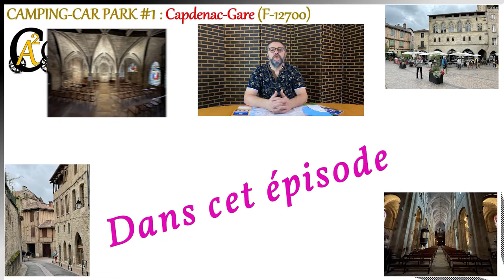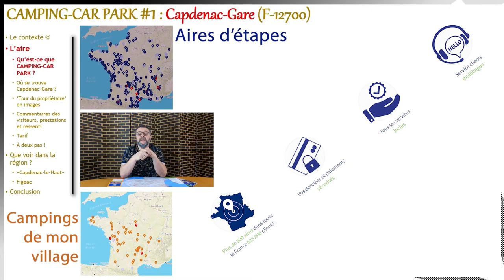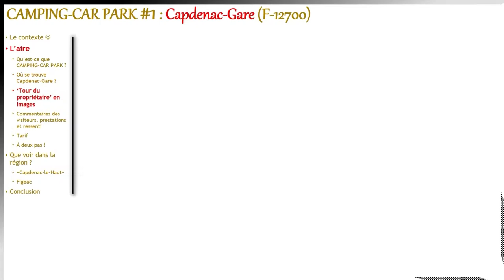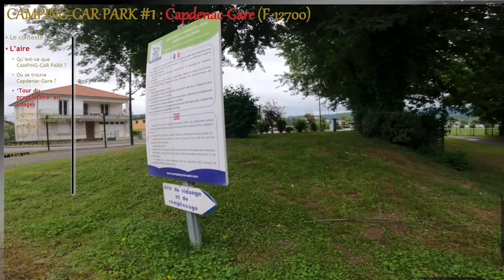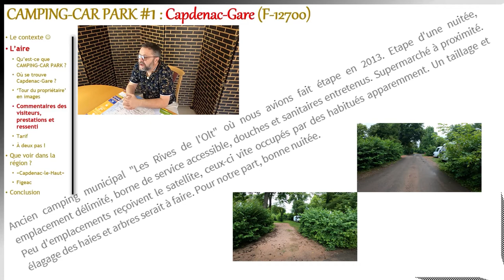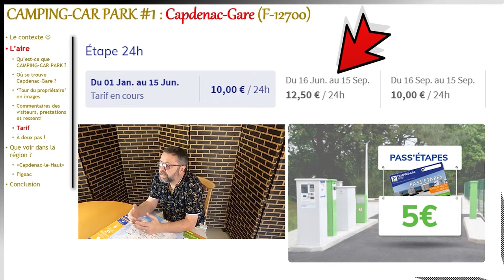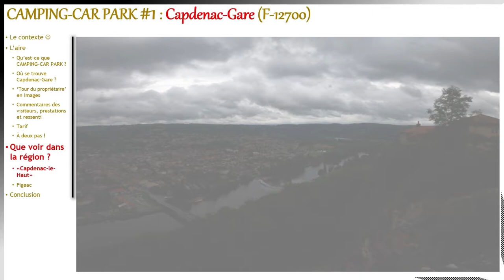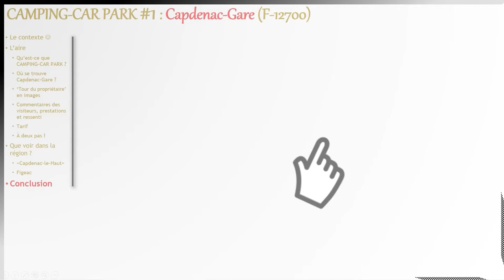Aire pour CC #1 : Capdenac Gare et visite de Figeac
Voici le quatrième épisode d’un périple qui nous fait cette fois-ci passer de l’Aveyron au Lot.
Nous avons trouvé très agréable cette aire pour camping-cars de Capdenac-Gare. Cette ville se trouve en Aveyron mais très très proche du Lot (à quelques centaines de mètres de là).
Cet épisode va vous donner des indications sur le fonctionnement du réseau Camping Car Park et nous prendrons les temps de faire le tour de l'aire de Capdenac-Gare en observant ses points forts et ses points faibles.
Dans la seconde partie de l'épisode, il s'agira d'aller visiter Figeac ensemble, splendide ville médiévale au bord du Célé.
Si les vidéos de notre chaîne vous changent les idées et surtout vous changent du style de ce que l’on trouve ailleurs sur Youtube alors PENSEZ À VOUS ABONNER, c'est une belle motivation pour notre petite chaîne ;-)
Intro: (0:00)
Dans cet épisode: (0:16)
Teaser chaine: (0:30)
Le contexte: (0:44)
L'aire: (1:00)
Qu'est ce que Camping Car Park ?: (1:15)
Où se trouve Capdenac-Gare ?: (2:00)
Tour du propriétaire: (2:45)
Commentaires commentés: (6:20)
Tarifs: (7:51)
À deux pas: (8:24)
Que voir dans la région: (9:53)
Capdenac-le-Haut: (10:11)
Figeac: (11:30)
Conclusion: (16:56)